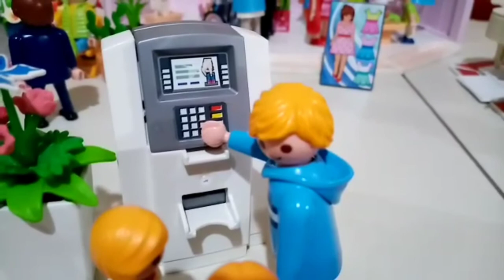"Un día de Comercio" Momentos de Compra y Venta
Por medio de la cotidianidad los niños pueden potencializar su pensamiento matemático. Por ejemplo, pueden poner en practica procesos como el conteo y la resolución de problemas matemáticos. Asimismo, pueden conocer el uso de las monedas, billetes y dinero electrónico.